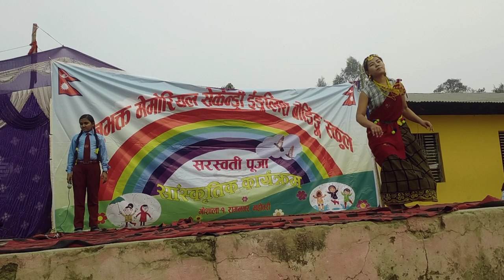Bhanubhakta school program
program on the occasion of swaraswoti puja of year 2077 😍😍😍